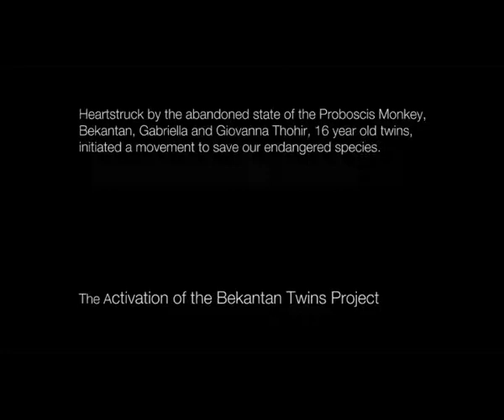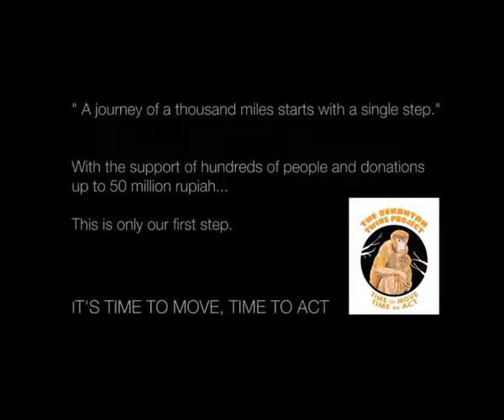The Bekantan Twins Project Activation Event @Kota Kasablanka 15.06.2014